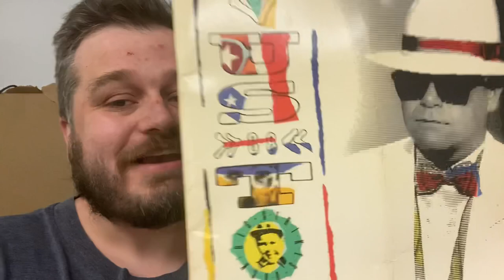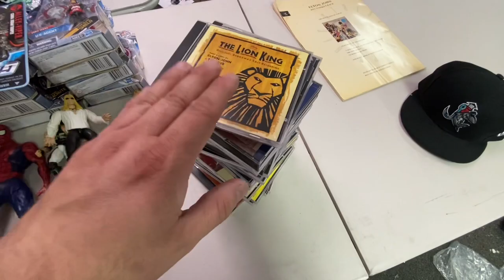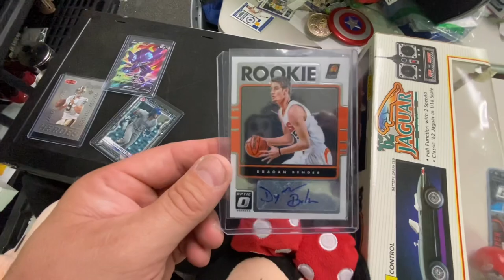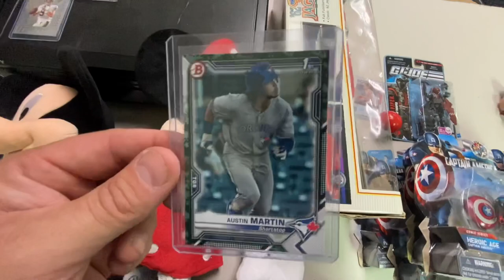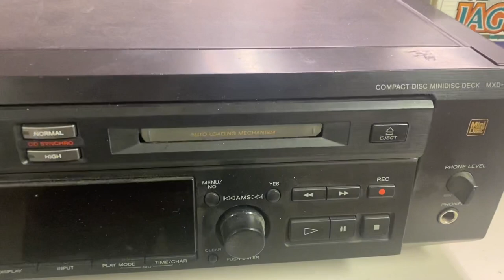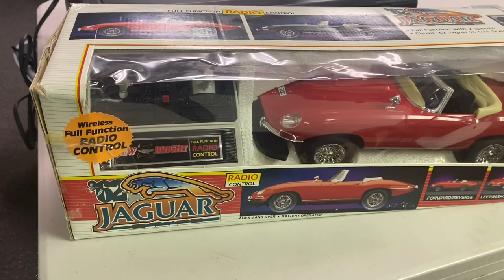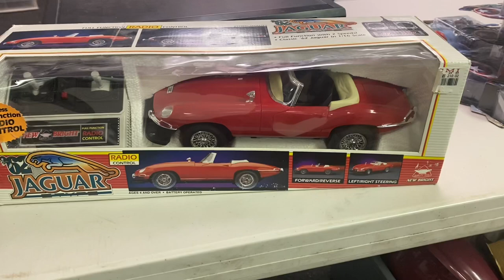What Sells on EBay in Summer 2021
Hi I'm Cary Aka American Arbitrage

in this video you will learn what is selling on eBay.